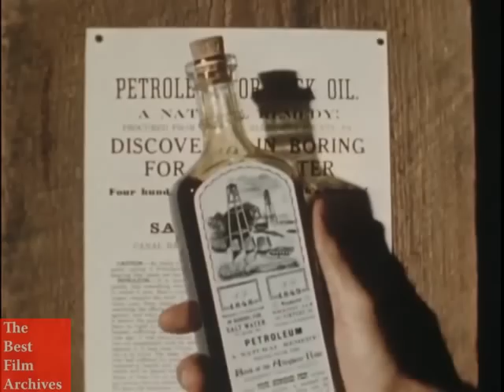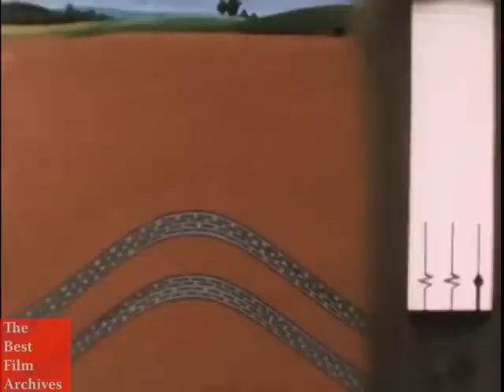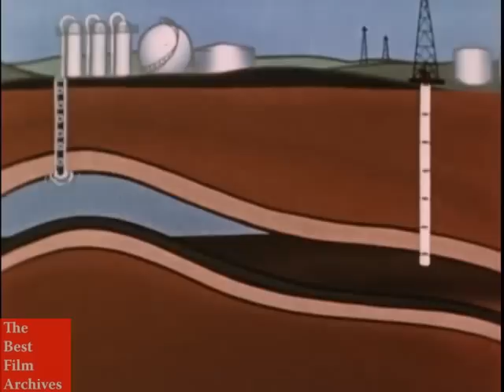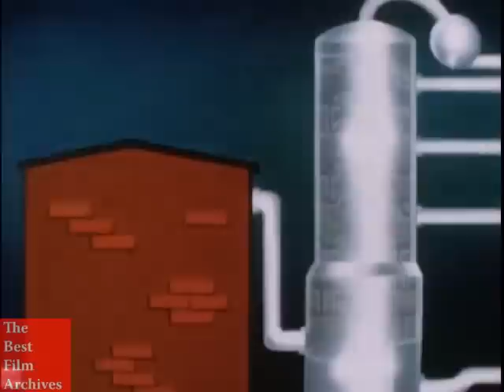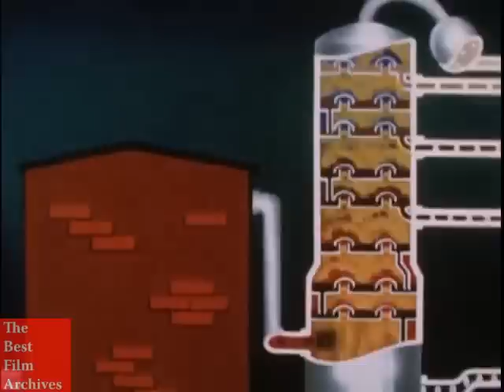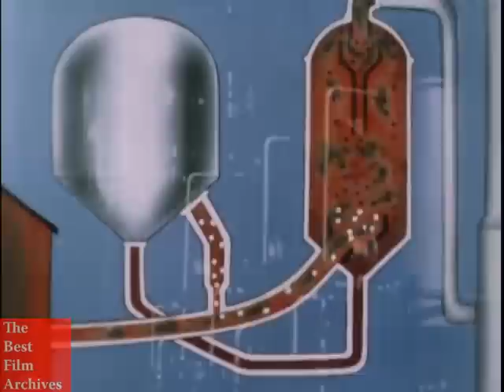Evolution of the Oil Industry | Documentary on the History of American Oil and Petroleum Industry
This 1950 film is a documentary on the history of the oil industry. It shows the oil exploration activities, the drilling for oil, the refining processes and uses of the final products. The film includes general scenes of American life in the 1940's and 50's.